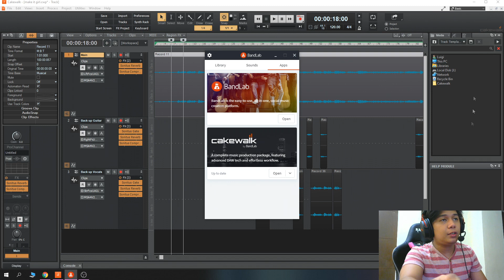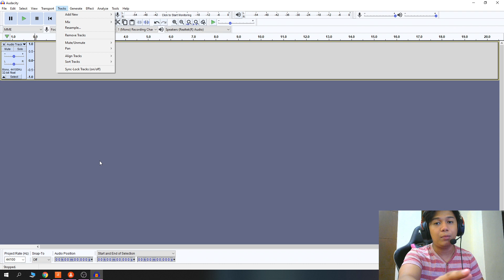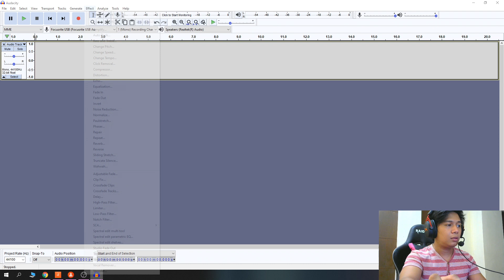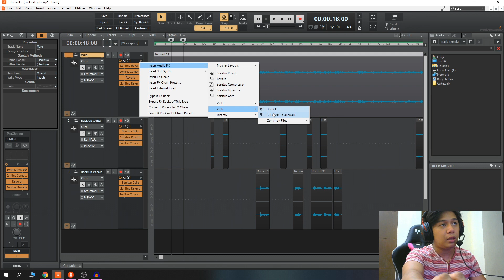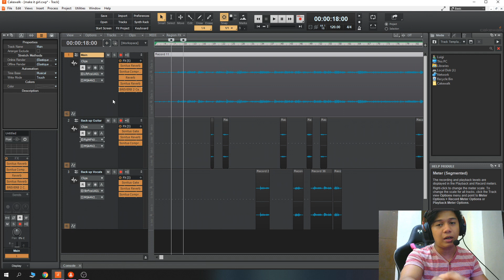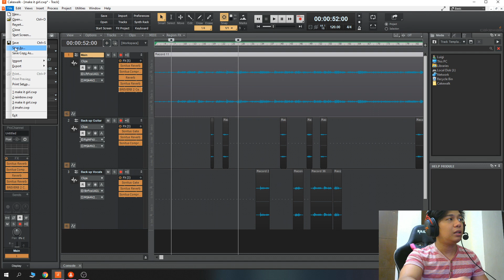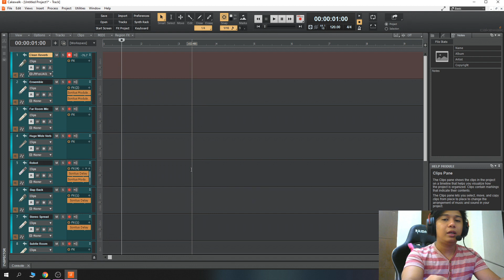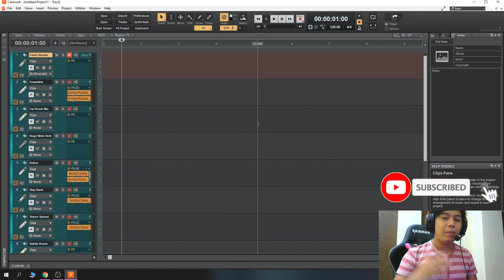CAKEWALK TUTORIAL Introduction: The Best FREE DAW Software | Tagalog/Filipino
Check out the Best FREE Digital Audio Workstation in the internet. Fueled by over 30 years in the relentless pursuit of innovation, Cakewalk by BandLab is the new standard for the modern recording studio.

Cakewalk by BandLab and all its world-leading features are available free-to-download via the BandLab Assistant client for Windows - your central hub on your desktop for your musical creative process.

Para sa mga beginners na naghahanap ng mas advance na DAW Software for Vocal Recording, Mixing, and Production. You are in the right channel!

I present you my Beginner's Guide for the Best FREE DAW Software which is Cakewalk by Bandlab and start your own Home Recording Studio.

You can also visit my Facebook Page for more updates and incoming video teasers.